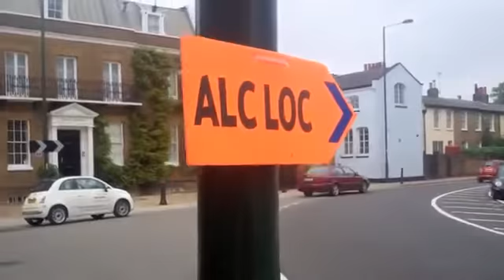Report It A little Chaos